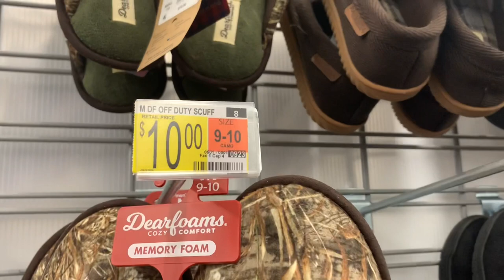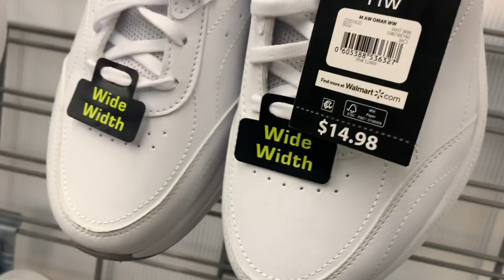WALMART MEN’S SHOES SHOP WITH ME * WALMART SHOES * WALMART SHOP WITH ME * WALMART MEN’S FASHION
Come with me to Walmart and see all the latest shoes!